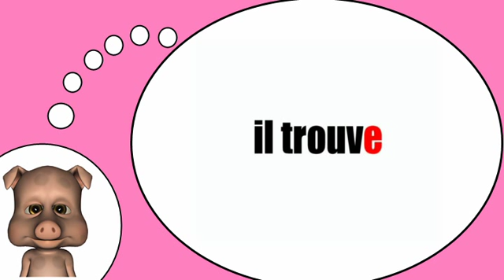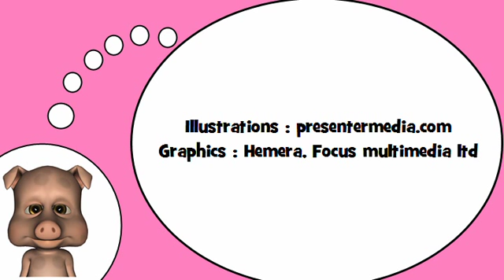我爱法国 = 动词=发现=在目前的紧张